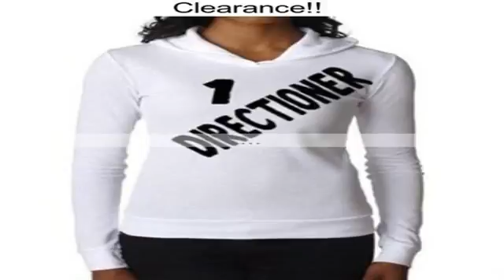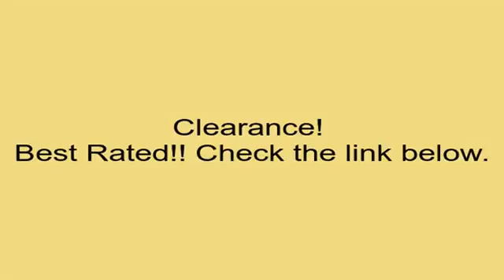Review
Go through the link just below to get more detailed Customer Evaluations and Best price: